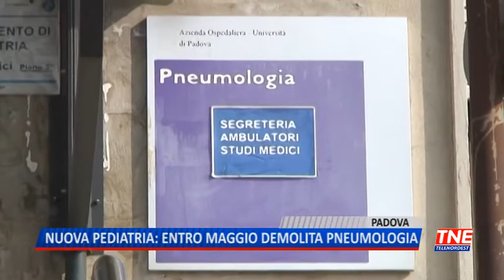TG (07/05/2019) - NUOVA PEDIATRIA: ENTRO MAGGIO DEMOLITA PNEUMOLOGIA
TG (martedì 7 maggio 2019) - Entro fine maggio la palazzina di Pneumologia sarà completamente demolita per far spazio alla nuova pediatria, per novembre inoltre il piazzale sarà completamente libero e pronto per l'inizio dei lavori. Il bando per la realizzazione del nuovo edificio aggiornato a 61 milioni di euro sarà pubblicato entro fine anno inizio 2020. Ecco la road map dettata dal direttore generale dell'azienda ospedaliera Luciano Flor. I lavori di smatellamento della vecchia palazzina di pneumologia sono iniziati subito dopo Pasqua, recuperati i materiali che possono essere riutilizzati come sistemi di illuminazione, infissi e casse per i ticket. L'edificio verrà poi impacchettato per demolirlo durante questa operazione un getto d'acqua lo bagnerà di continuo per evitare la diffusione di polvere tutte precauzioni necessarie visto che si trova in un'area ospedaliera. Nel progetto della nuova pediatria è previsto un collegamento con il fabbricato che in futuro andrà a sostituire la divisione Ostetrica mentre il vecchio stabile dove attualmente ci sono i reparti per la degenza pediatrica ospiterà studie dei emdici, laboratori e aule per studenti e docenti.